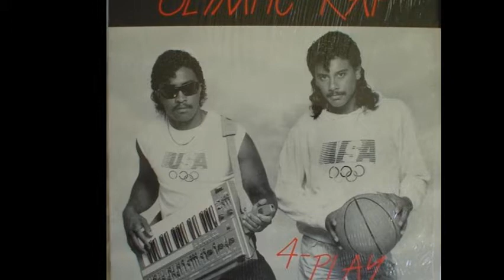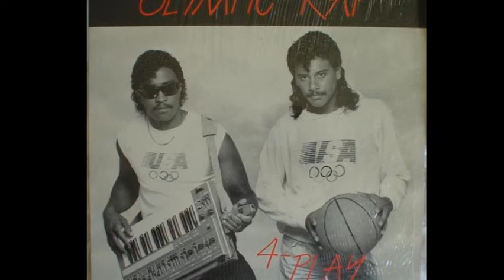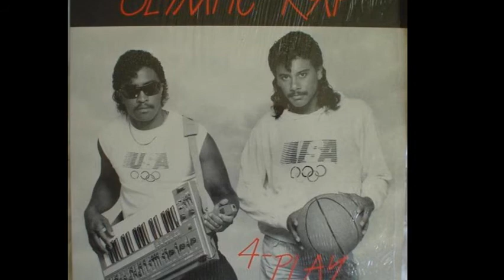4 Play - Olympic Rap '84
Electro Hip Hop 1984